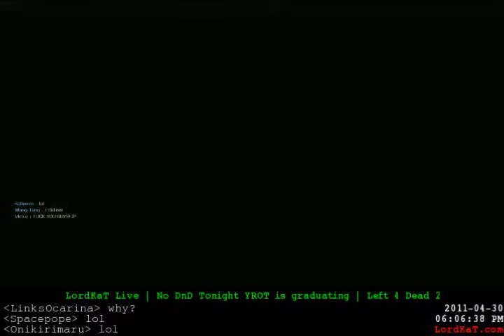L4D2 Mods Part 2 - Tankball + Madness - 5 / 8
LordKat plays Tankball on Dark Carnival with Wang-Tang, FordR and Behemoth. After completing that, LordKat decides to be evil, and creates a Madness lobby, on Expert difficulty, with Victuz, Sable and Wang-Tang being his unfortunate victims. They get raped, and rise up against LK, changing the difficulty back to Advanced -- Recorded live on Justin.tv